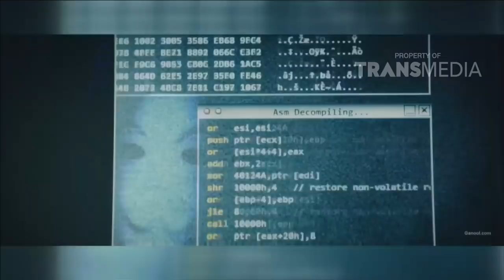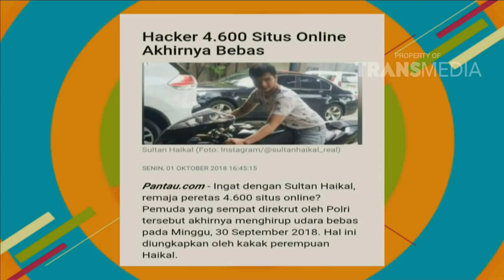PAGI PAGI PASTI HAPPY - Cara Sultan Haikal Belajar Menjadi Hacker (12/10/18) Part4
TAYANG SETIAP HARI SENIN - JUMAT 08.30 WIB